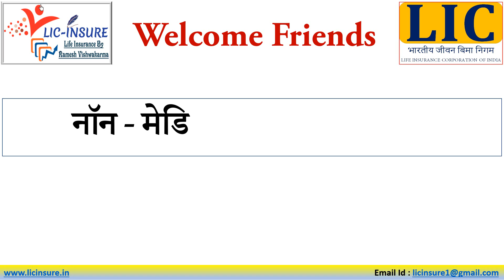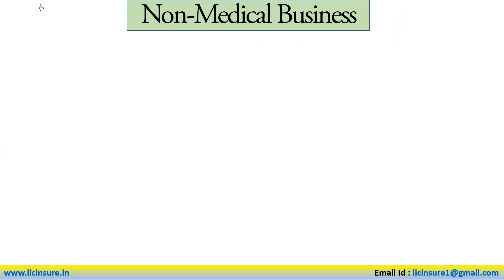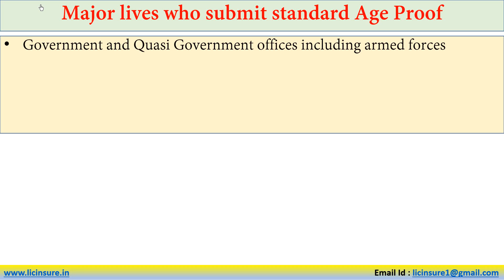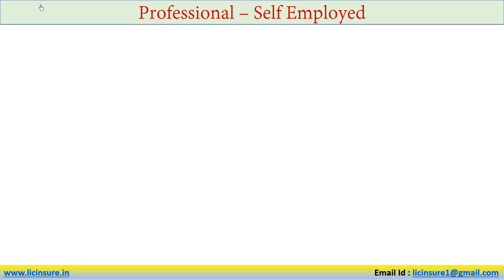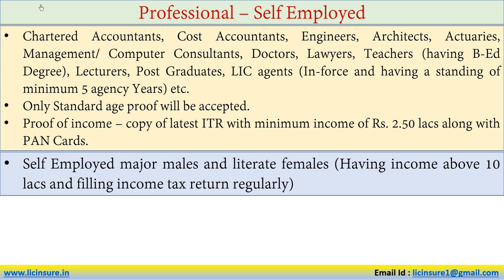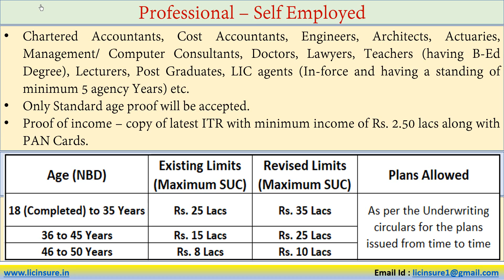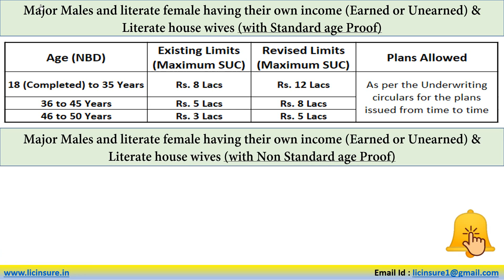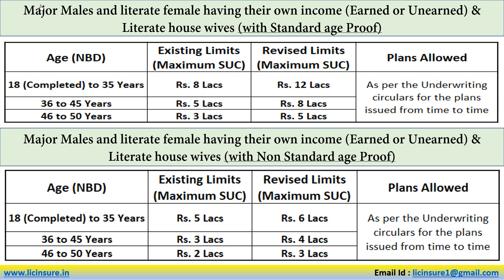LIC Revised Non Medical Insurance Sum Assured | LIC नॉन मेडिकल इंश्योरेंस के राशि में किया बदलाव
LIC Revised Non Medical Insurance Sum Assured / LIC changes the sum of non-medical insurance / LIC ने नॉन मेडिकल इंश्योरेंस के बिमा राशि में किया बदलाव

To know, watch the video completely.